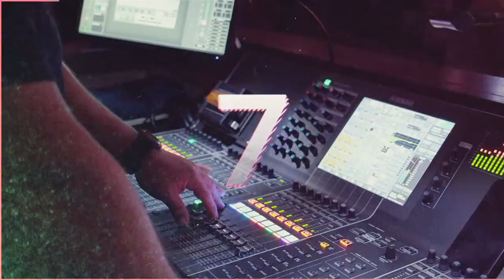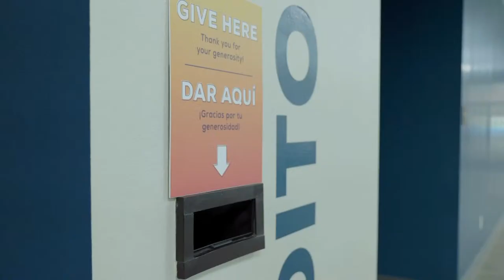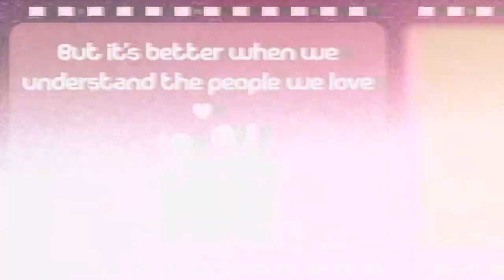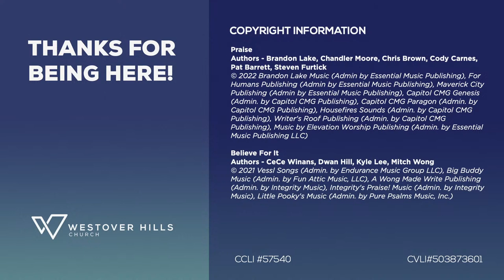Picture Perfect: After "I Do"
Pastor Jonathan Mussett

0:00 - Countdown
05:03 - Worship
21:59 - Announcements
26:21 - Sermon

Sermon notes are available on the Westover App. Download from the App Store or Google Play.

COPYRIGHT INFORMATION
CCLI #57540
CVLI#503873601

Westover Hills Church, San Antonio, Texas